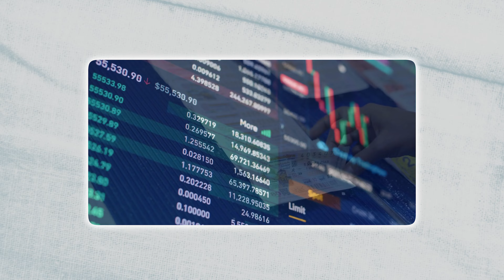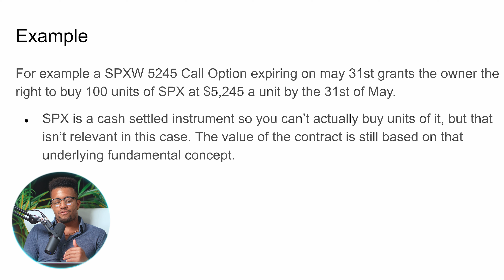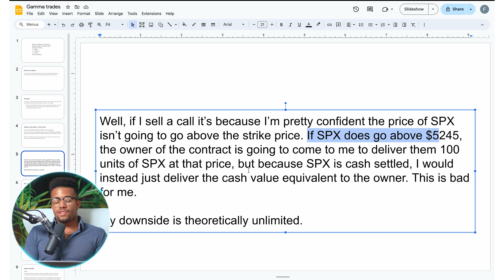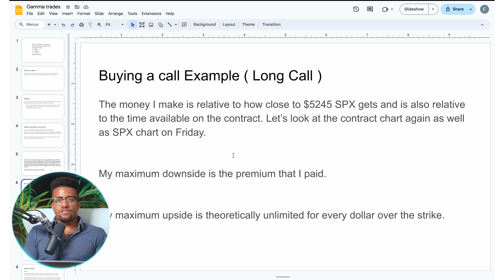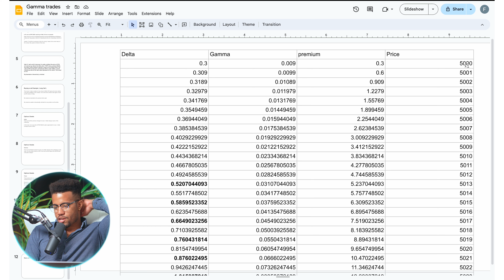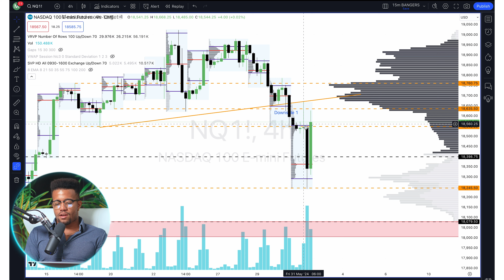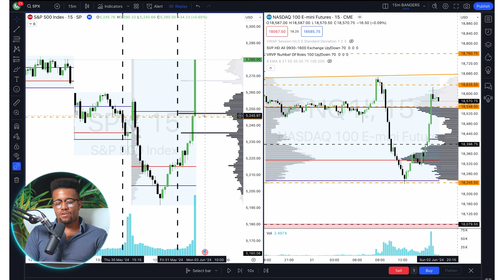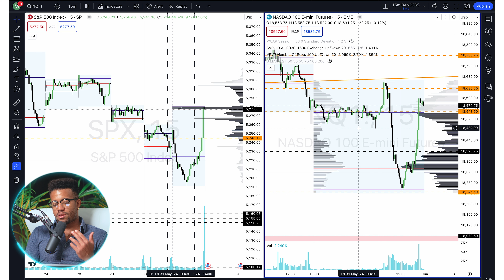How To Make $1,000,000 In One Day (Gamma) | 100x Your Position Day Trading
In this video, Forrest will share tips on how to 10X your position sizes when day trading. So this strategy can be used to progressively scale up your profits faster than ever.

👉Start your challenge here with code 'FORCETRADING' for the best deal

If you are new to the Forrest Force channel, I’m happy you clicked on my video! Hopefully, this video made you stay for good!

🎬SUGGESTED VIDEOS
Don't forget to watch 📽 My other videos. Please check them out :

My Gear
Sony A6400
Sony A7S4

How to 10X your Money in 30 minutes 💰 Day Trading Secret
Position Sizing and Trading Bigger: How to Maximize Profits